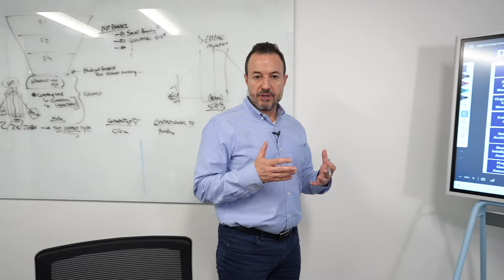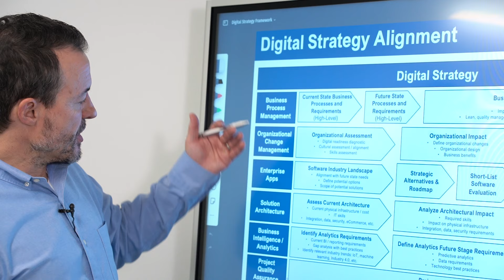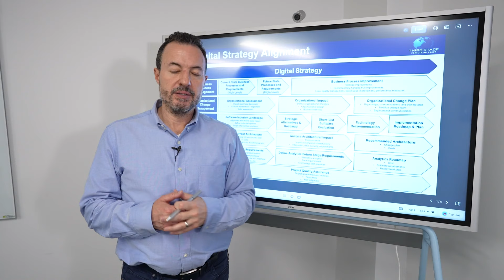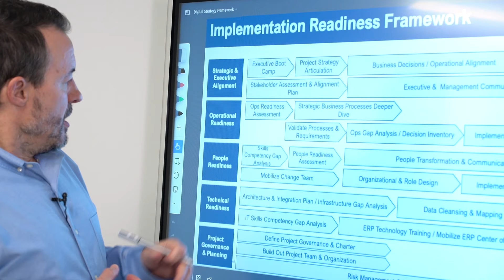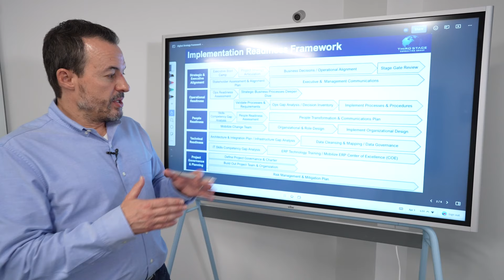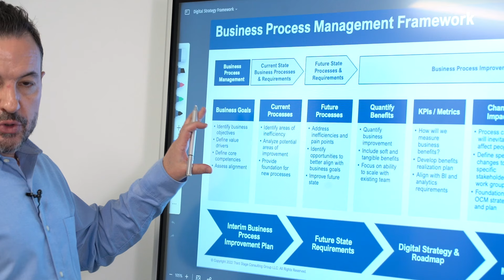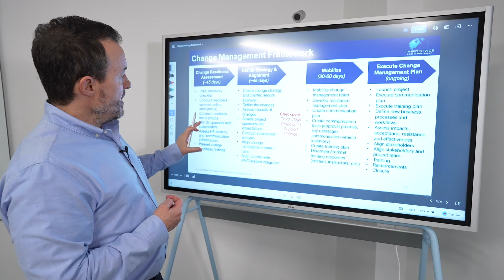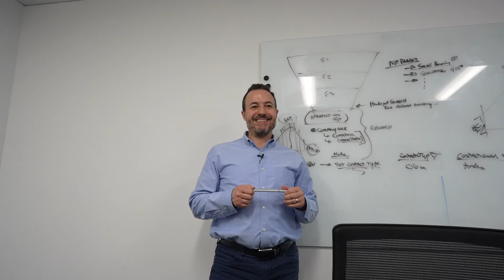What are the Important Steps to Digital and ERP Implementation Success?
Digital transformations and ERP implementations don’t just succeed due to luck or by throwing everything you have at them hoping something will stick. They are successful because we have a system, a repeatable system, for success. What exactly constitutes a repeatable system for digital transformation or ERP implementation success?

That’s what I will be discussing today.

📩 Got Questions?